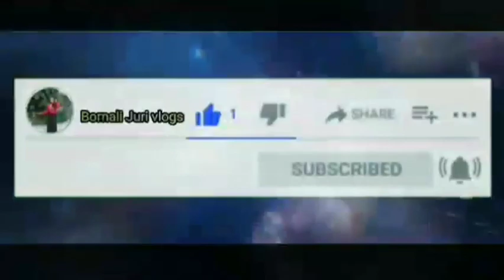Assamese vlog # আজি অলপ ফু ফু যোৱা ব্লগ এ বনলো কত গলোঁ কি কৰিলোঁ ☺️🤗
love you gayzz ❤️